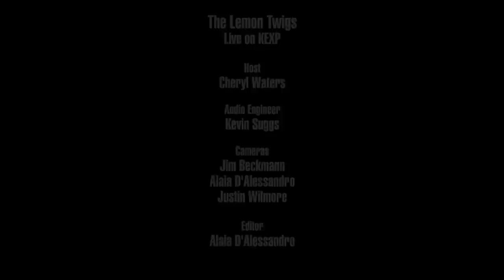The Lemon Twigs - I Wanna Prove To You (Live on KEXP)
presents The Lemon Twigs performing "I Wanna Prove To You" live in the KEXP studio. Recorded October 27, 2016.

Host: Cheryl Waters
Audio Engineer: Kevin Suggs
Cameras: Jim Beckmann, Alaia D'Alessandro & Justin Wilmore
Editor: Alaia D'Alessandro